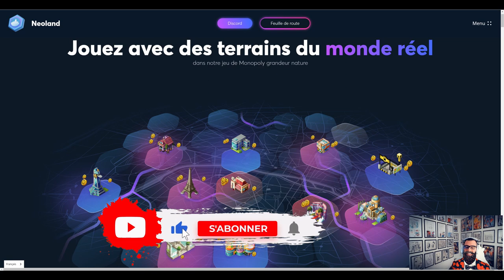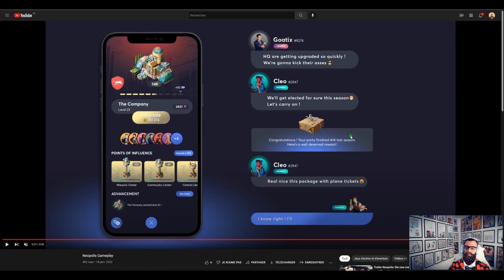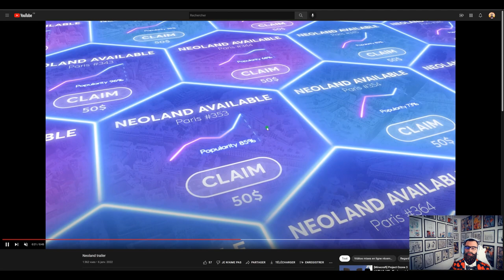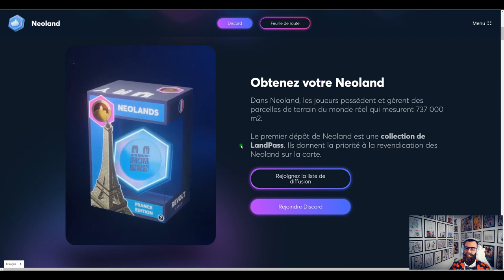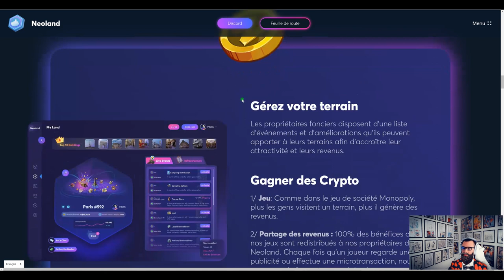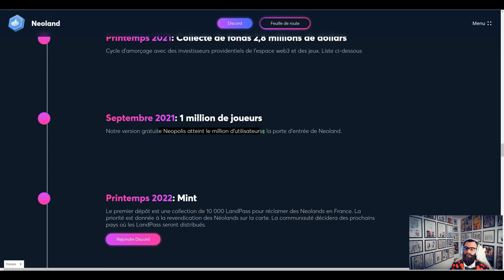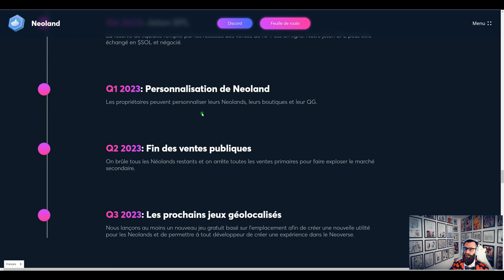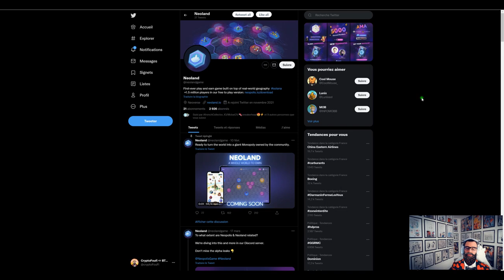🏆NEOLAND : un play to earn qui fusionne MONOPOLIS et SIMCITY !!!🔥Whitelist à gagner en vidéo !!!🚀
J'analyse quotidiennement le Bitcoin (BTC) ainsi que d'autres crypto-monnaie : analyse technique, fondamentale et macro-économie, afin de trouver les meilleurs moments pour investir !!